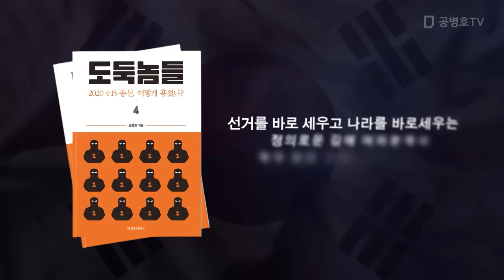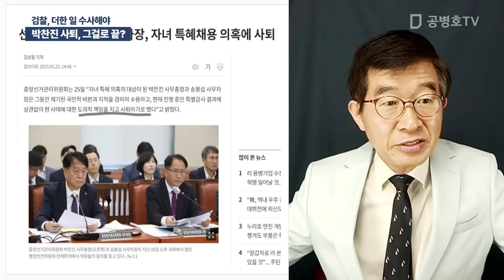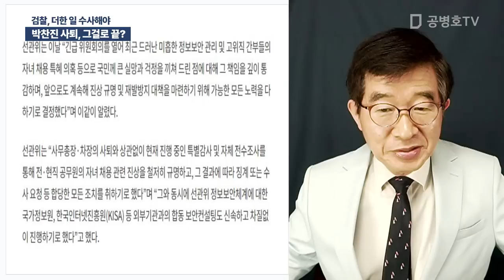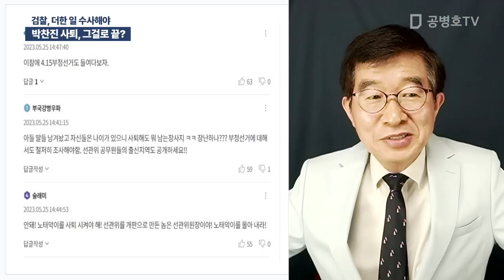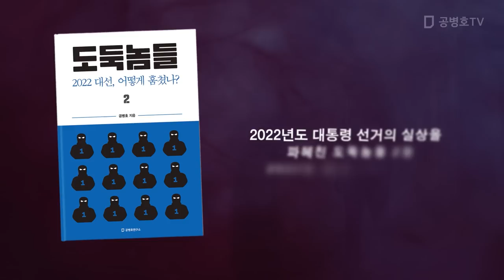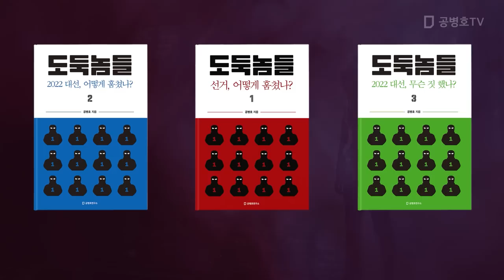박찬진 사퇴, 그걸로 끝? / 검찰, 더한 일 수사해야[공병호TV]